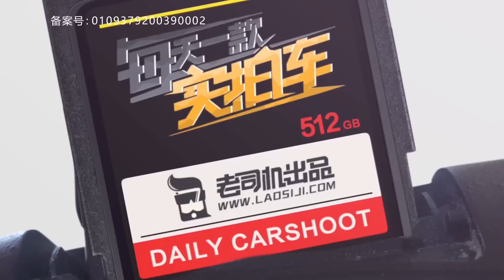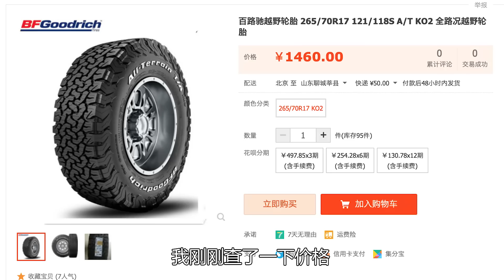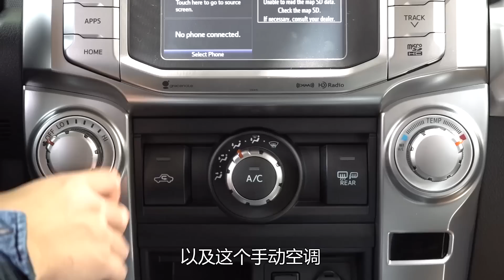实拍车：普拉多兄弟车型，比帕杰罗还硬派，丰田4Runner静态体验